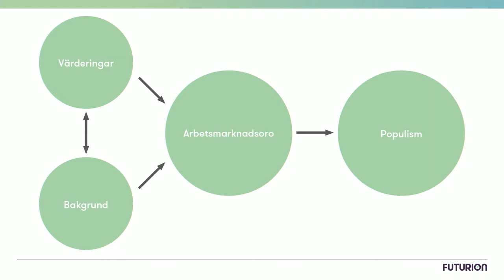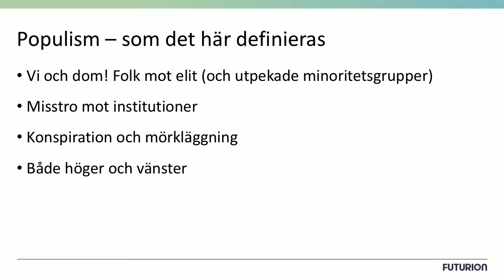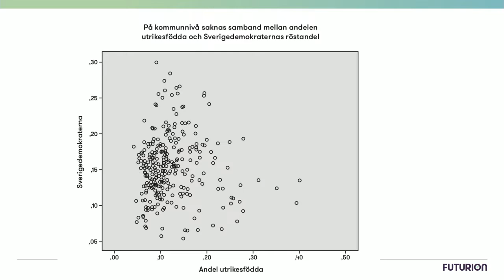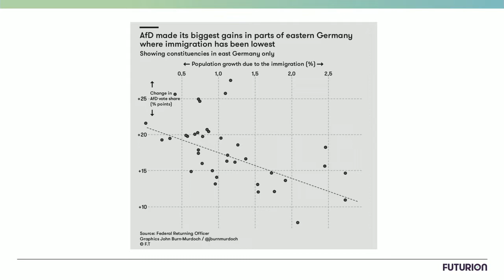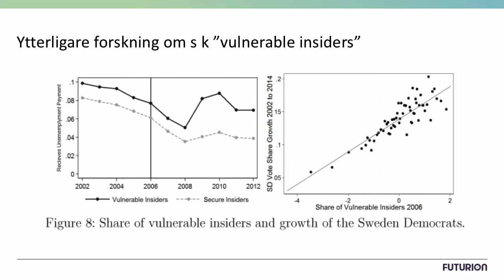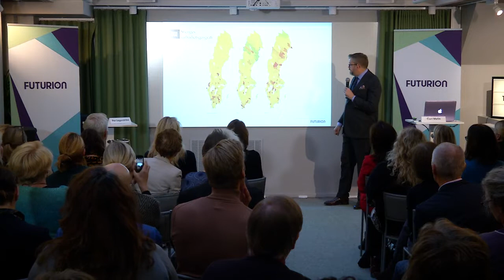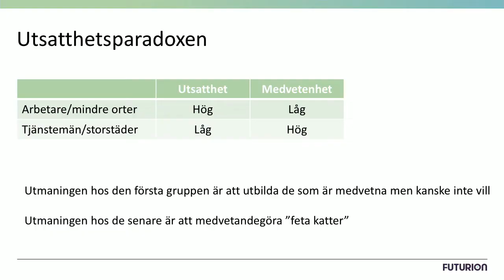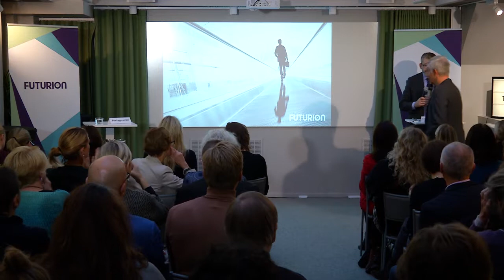Bland outsider och osäkra insiders - seminarium 22/10 2018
Hur kan vi skapa en arbetsmarknad där framtidstron övervinner oron? Efter en inledning av Ann-Therese Enarsson, vd Futurion, sammanfattar Futurions forskningsledare Carl Melin en rad studier som visar på sambandet mellan hur människor som ser sin ställning på framtidens arbetsmarknad hotad, även tenderar att stödja populistiska partier. Därefter ett samtal mellan Eva Nordmark, ordförande TCO, Erika Eliasson, chief innestår relations på Lendify och Patricia Kempff, chef public affairs ABB. Samtalet leds av Per Lagerström, kommunikationsansvarig på Futurion.